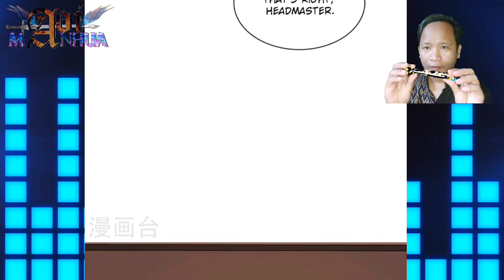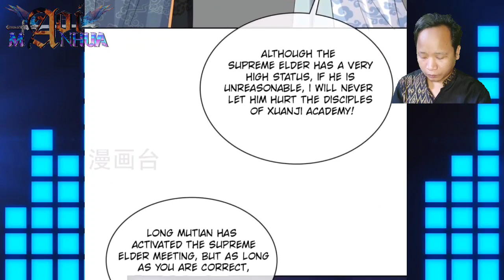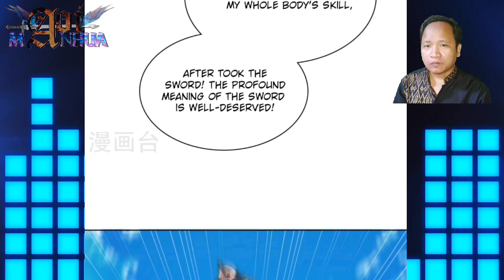[ENGLISH] Is It Wrong What I Did? ¦¦ Chaos Golden Crow Chapter 93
COPYRIGHT / LICENSING